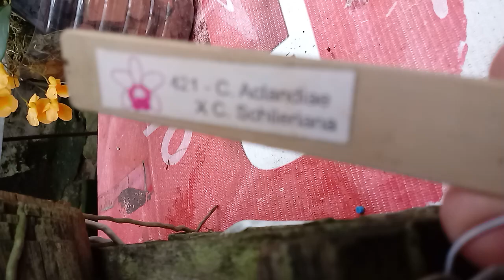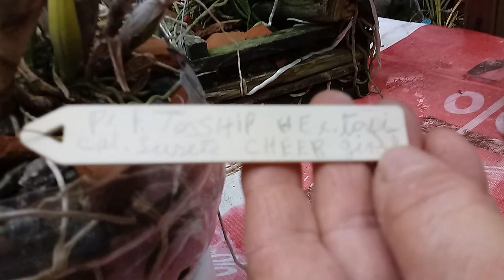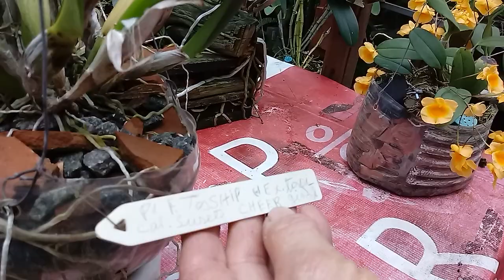floracão do dendobrium agregato e msis vamos ver ?